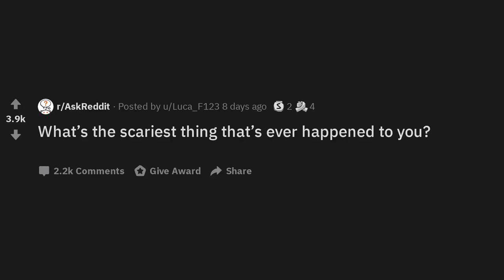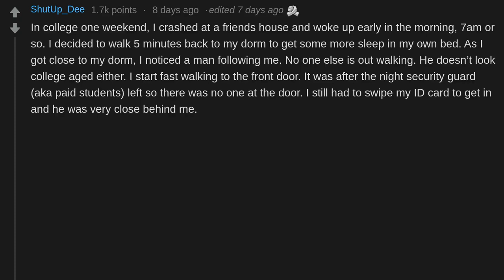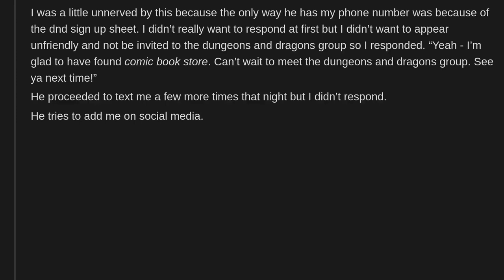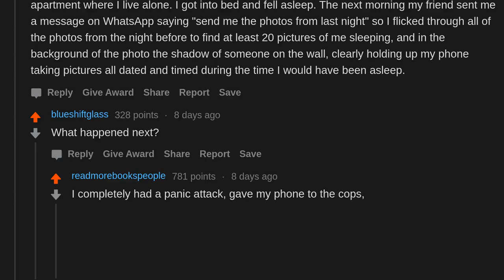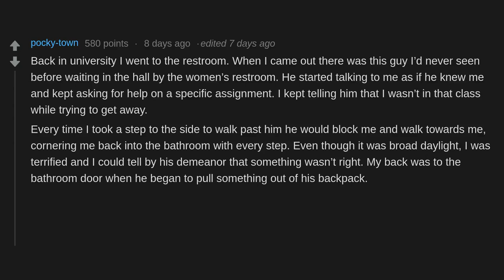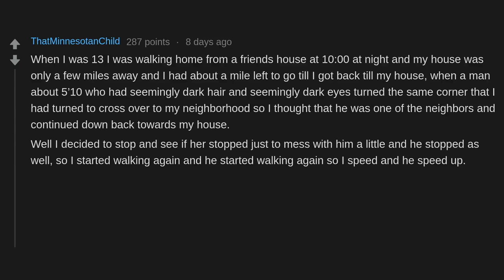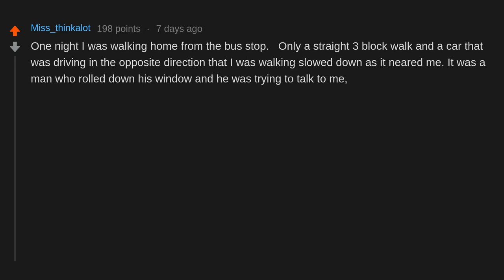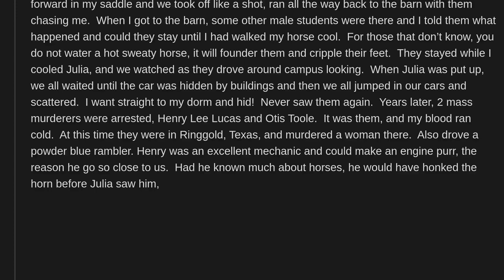What’s the scariest thing that’s ever happened to you? (r/AskReddit)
People on AskReddit discuss What’s the scariest thing that’s ever happened to you?